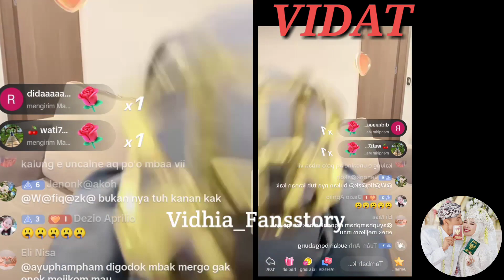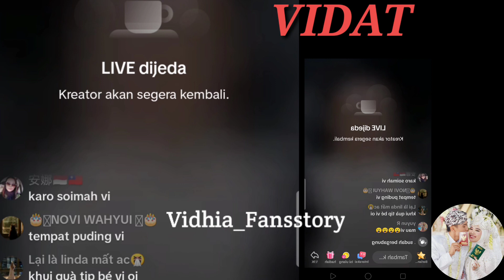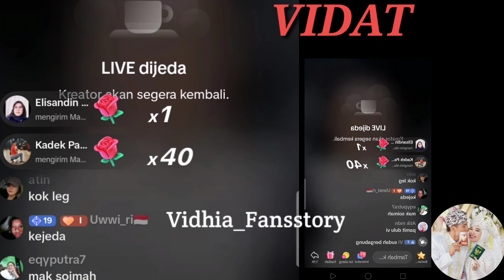Makan pentol kalung mami wow guedee banget😂